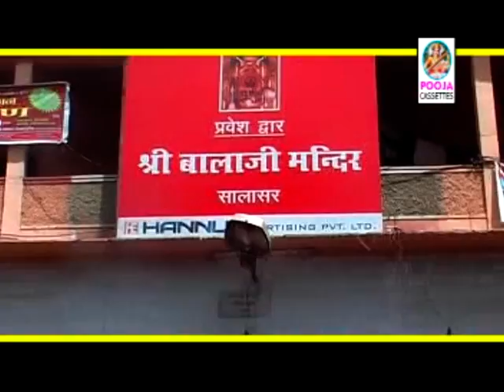Aadhi Raat Manne Ek Supna Hai Aayo | Rajasthani Bhajan | Desi Marwadi Bhajan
Album Name: Salasar Mein Pili Chundi
Singer Name:  Shri Ram Prajapat,Pushpa Sankhla,Vinod,Mamta Swami
Copyright: Pooja Cassette

Watch " Aadhi Raat Manne Ek Supna Hai Aayo" from Rajasthan Hits